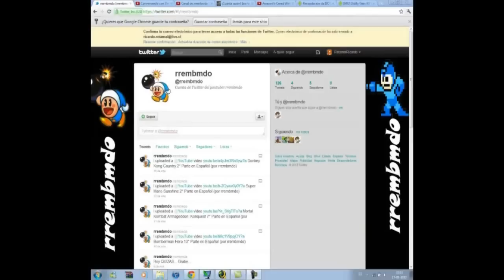Super Mario Sunshine 12° Parte en Español (por rrembmdo)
esta en HD (creo...) ponganlo en esa opcion para disfrutar mas (?)